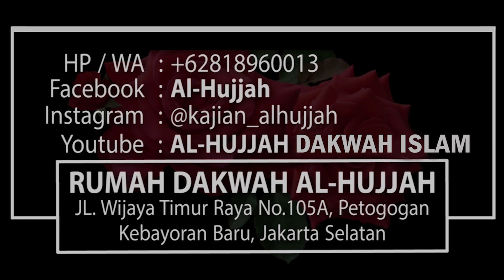Ibadah Terbesar || Ust. Syariful Mahya Lubis, MA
AMALAN ISTIQAMAH